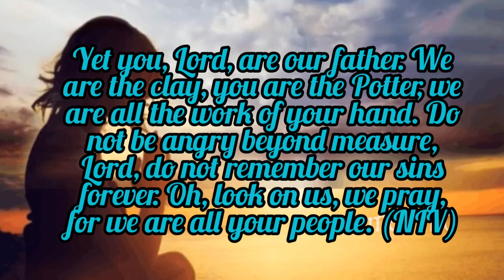Meltho: Day-47| The Life Molded By God| Isaiah 64:8-9| Sheena Raju| Meltho Devotions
Meltho Devotions
Day-47
The Life Molded By God.
Isaiah 64: 8-9
Sheena Raju
Punthala